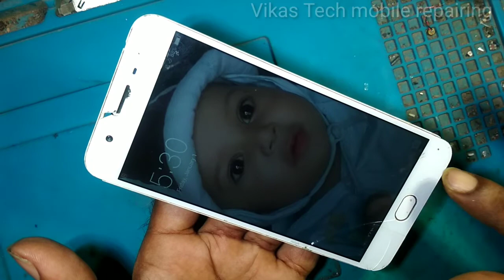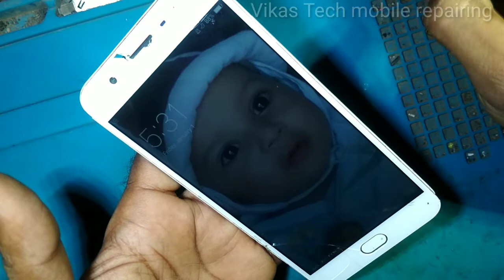Oppo F1S on off hard reset problem solution Vikas Tech mobile repairing